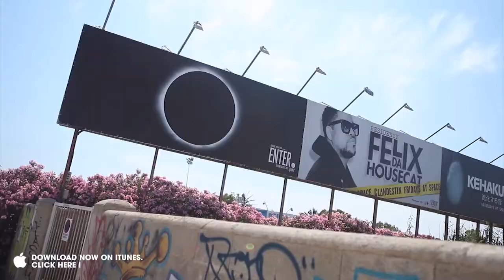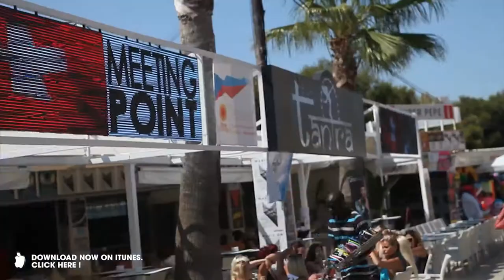Dexter & Gold Gonna make you sweat Official Video)